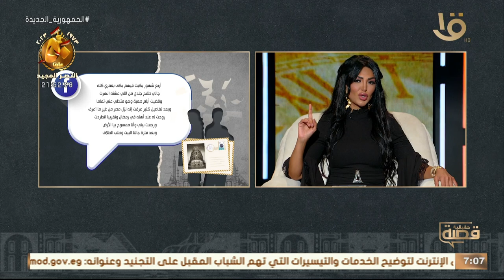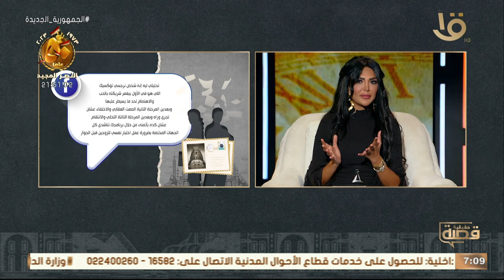“طلقني عشان ناموسة قرصته 😅💥” .. إنجي اغرب قصة طلاق ممكن تشوفها .. اعرف الحكاية حلقة 3-10-2023